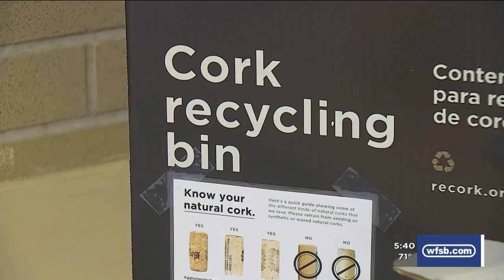Middletown recycling program collects used wine corks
City officials in Middletown are saving the earth, one cork at a time.